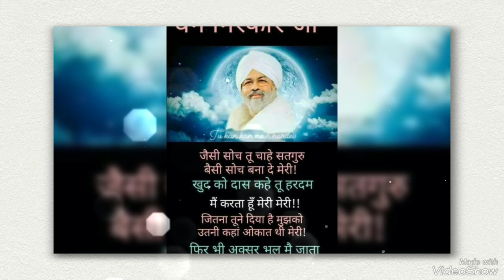जन्म जन्म का साथ है.........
जानिए क्या सत्गुरू मरते है ?